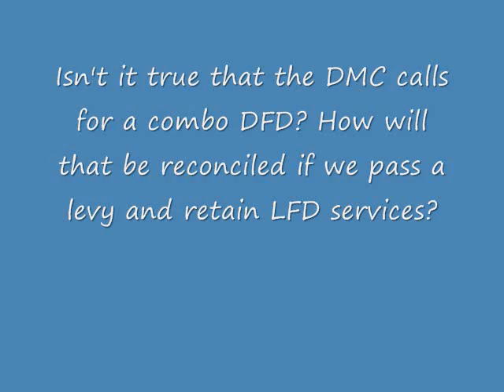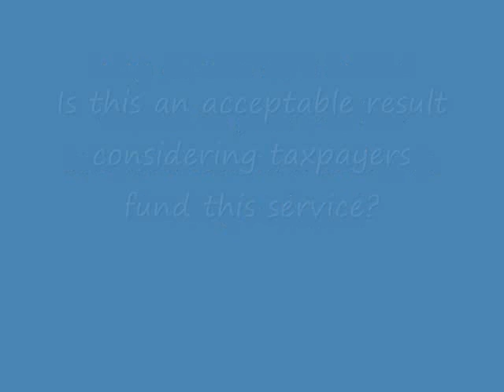Questions to City Leadership Um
Satirical look at questions that should be asked of DuPont Washington's city leaders